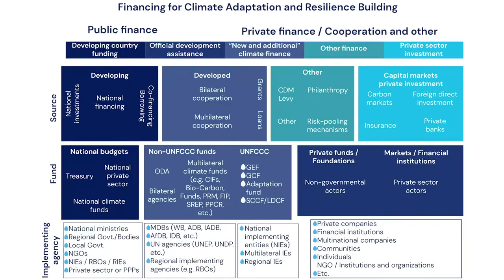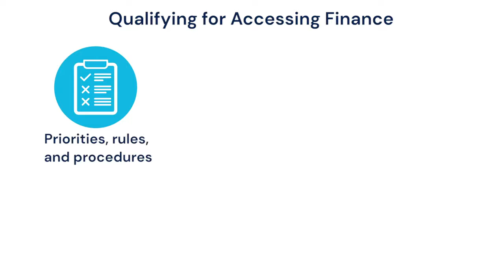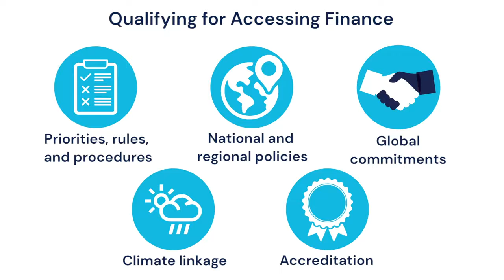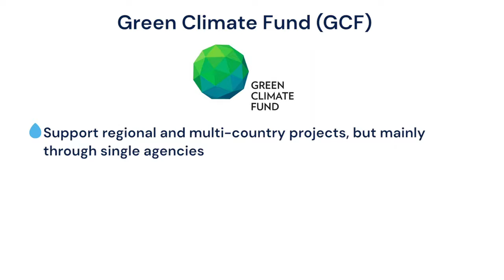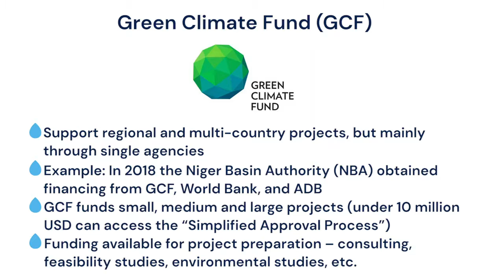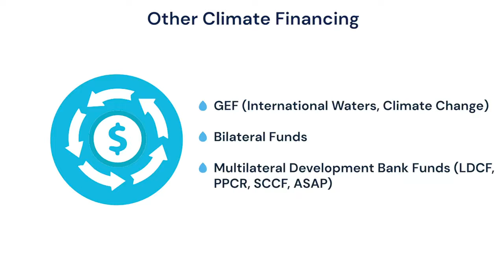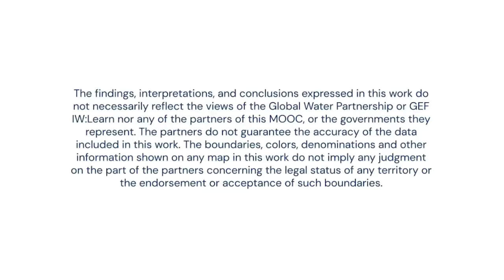Financing Climate Change Responses in Transboundary River Basins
This lecture looks at why climate finance may be a good option for RBOs for sourcing finance, what challenges exist in obtaining finance, the increased focus on climate finance at development agencies, accredited entities, and institutional matching. The lecture provides summary of key modalities when accessing climate-financing mechanisms, including the Green Climate Fund, GEF, and the Adaptation Fund.